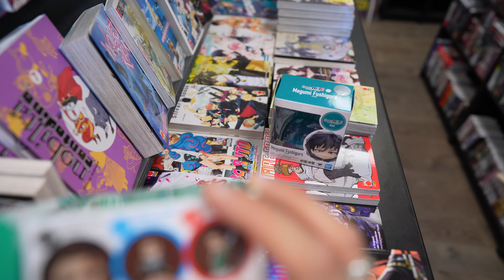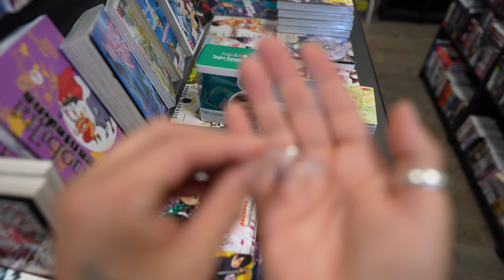FIGUARTS MINI PIU' PICCOLO E' MEGLIO E'! DEMON SLAYER & JUJUTSU KAISEN!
Buona Domenica amici di Non Solo Libri Channel! Oggi diamo uno sguardo ad una nuova linea di mamma Bandai che si chiama FIGUARTS MINI, sarà all'altezza delle altre straordinarie creazioni di questa famosissima azienda? Scopriamolo assieme!

Girato con Sony Alpha A7C